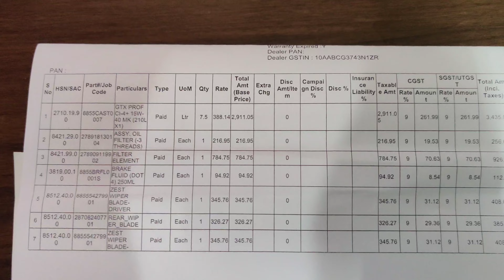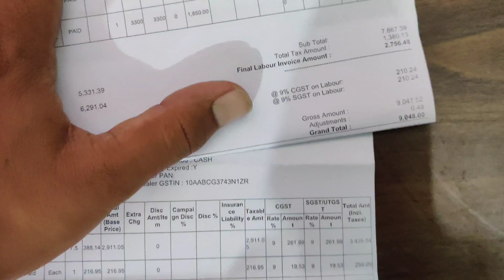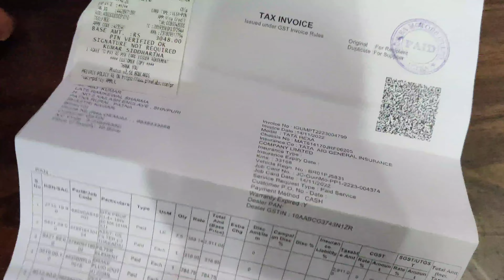Tata Hexa Service Cost @40k kms | My experience At Tata service centre